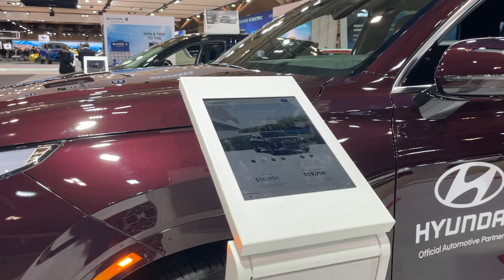2023 Hyundai Palisade Ultimate Calligraphy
2023 Hyundai Palisade Ultimate Calligraphy